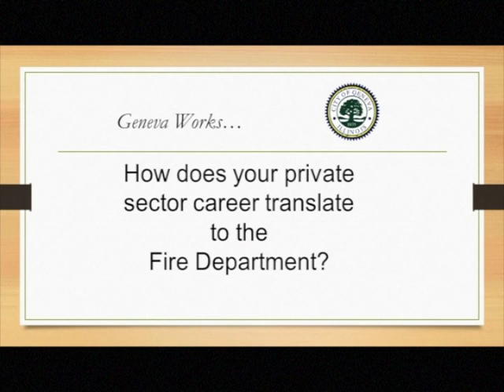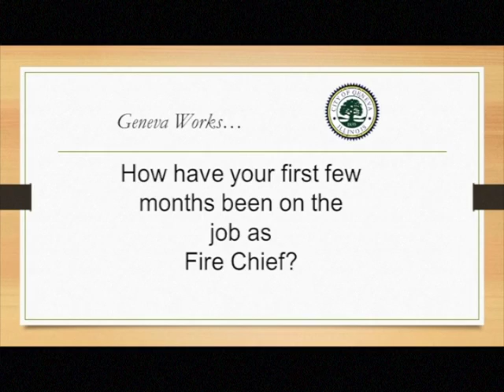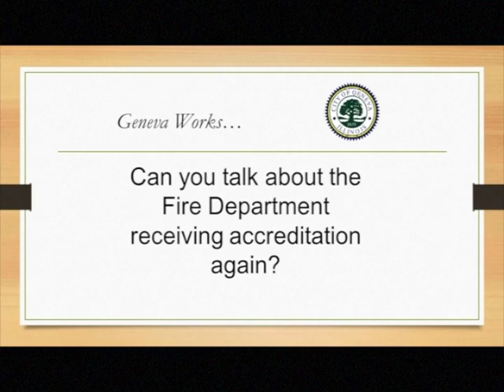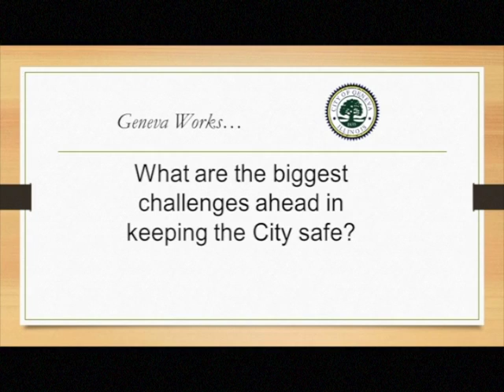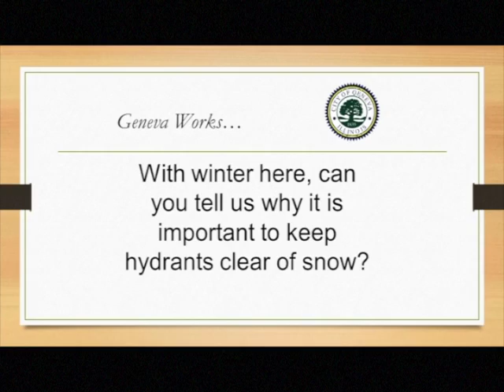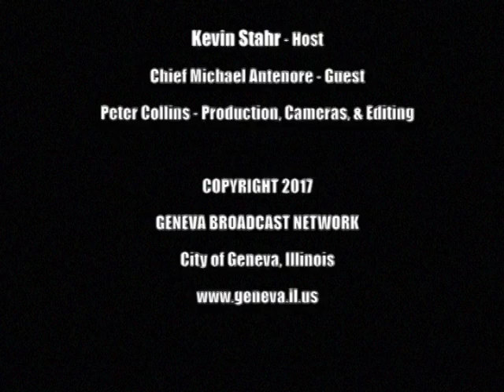"Geneva Works" - Geneva Fire Department with Chief Michael Antenore - Geneva, IL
"Geneva Works" is a monthly show giving viewers the latest information taking place in each of the departments in the City of Geneva, IL. The January 2017 show highlights Chief Mike Antenore of the Geneva Fire Department.